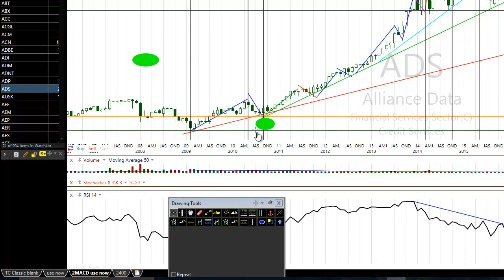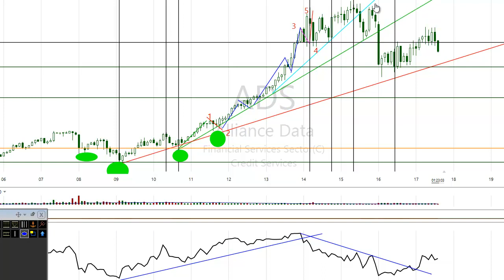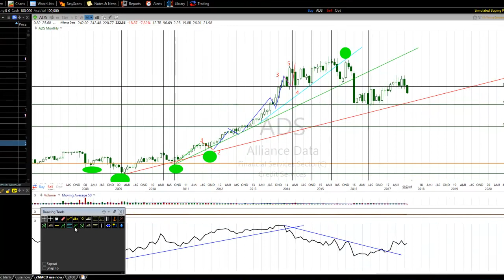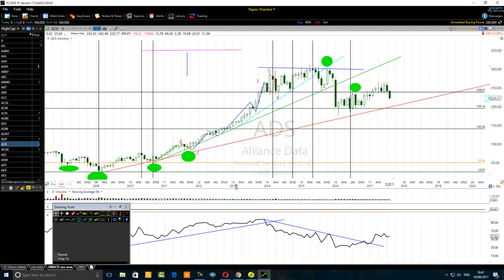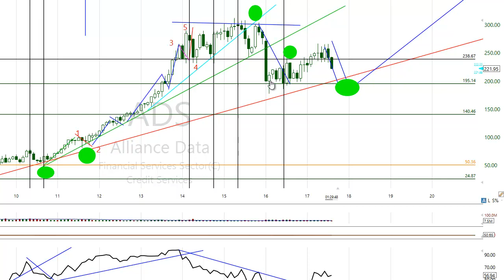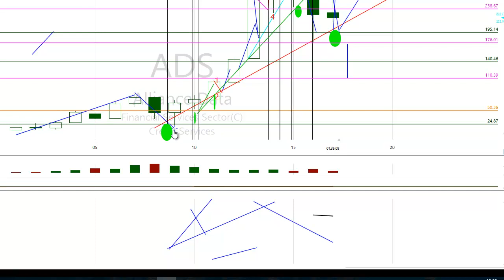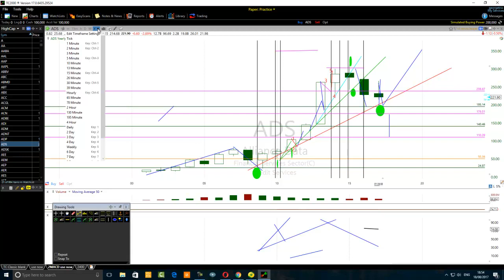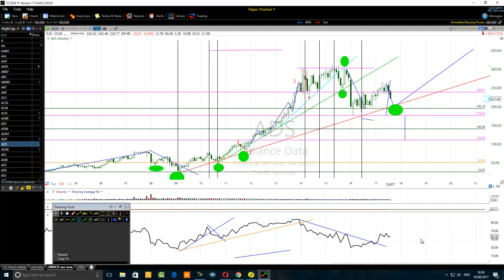How To Use RSI Oscillator And Elliott Wave Principle Trading Precisely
Learn how to combine Elliott wave principle trading during the motive and corrective waves with the RSI oscillator precisely.
Get started.